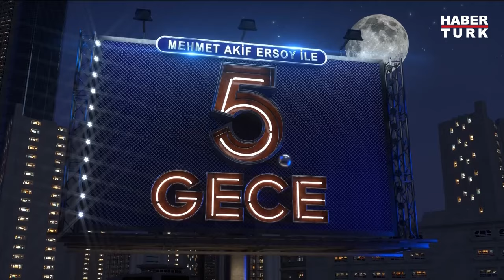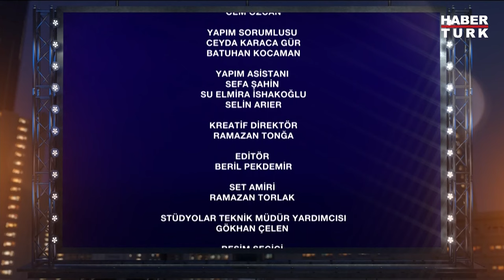Mustafa Sarıgül & Reyhan Karaca & Baturay Özdemir | Mehmet Akif Ersoy ile 5.Gece - 6 Ekim 2023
Kravat merakı nereden geliyor?
Müzik dinleyicisinin 90'lar merakı nereden kaynaklanıyor?
Konserler devam ediyor mu? Yeni projeleri neler?
Birinin kendisini tanıdığını zannedip tanınmadığı bir an oldu mu?
Stand-up şovunun ilgi görmesinin nedeni ne? Şakalarını nasıl hazırlıyor? Politik mizah yapıyor mu? Stand-up yapmaya nasıl karar verdi? Komedyenliğe nasıl başladı?
Belediye Başkanlığı döneminde başından geçen tuhaf olaylar neler?

5. Gece'de Mehmet Akif Ersoy sordu; CHP Erzincan Milletvekili Mustafa Sarıgül, Şarkıcı Reyhan Karaca ve Komedyen Baturay Özdemir yanıtladı.